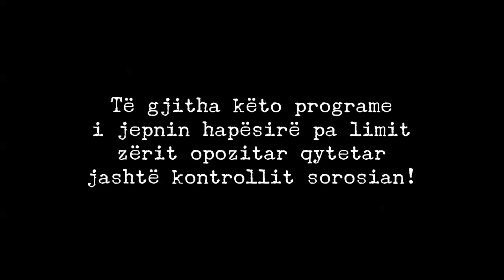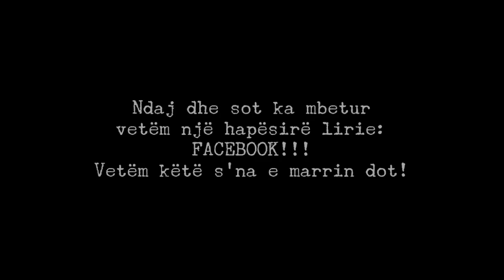SKANDALI I VITIT! 16 emisione te mbyllura vetem ne Shtator 2014!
Censura Fashiste e Oligarkise Sorosiane!
Qe opinionistet e opozitarizmit ti zgjedhe Oligarkia Sorosiane!